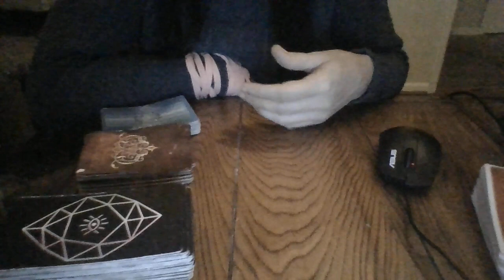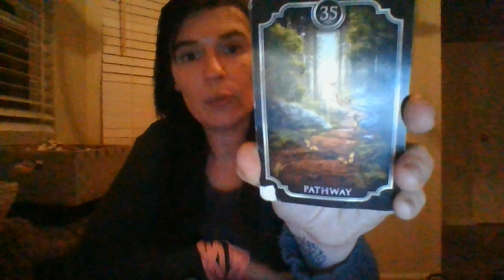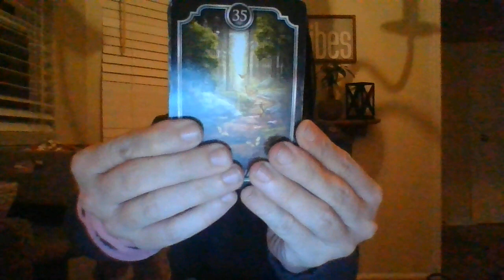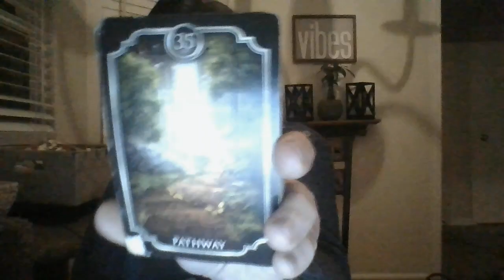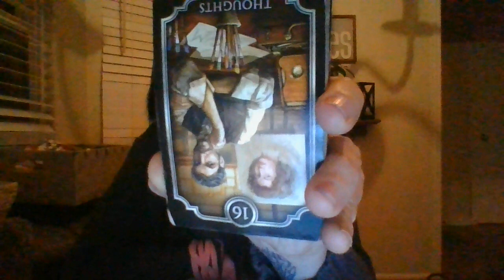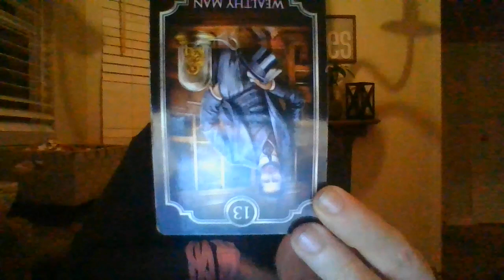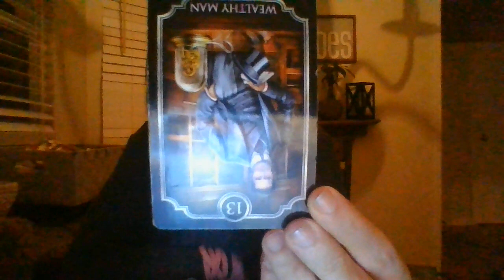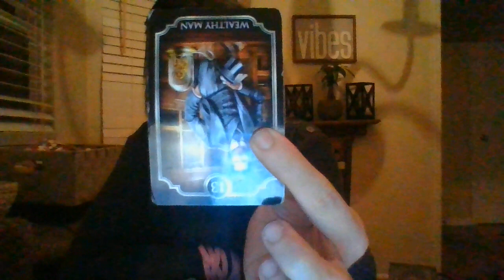JAN 22- WATER SIGN ENERGIES EMPLOYED BY YOUTUBE ARE ABOUT TO GET HUGE NEG WAKE-UP CALLS ABOUT THEFT!